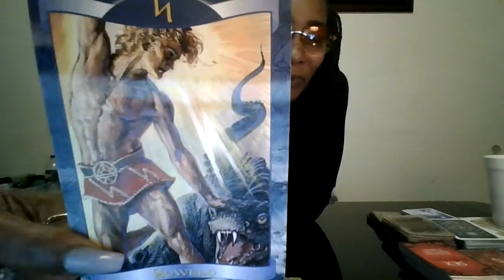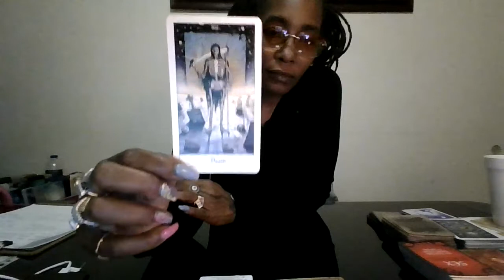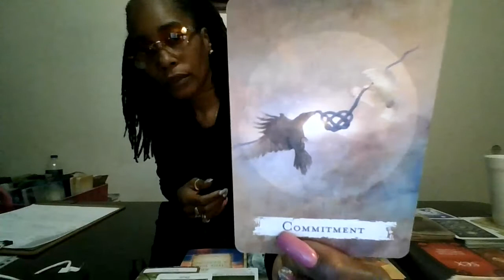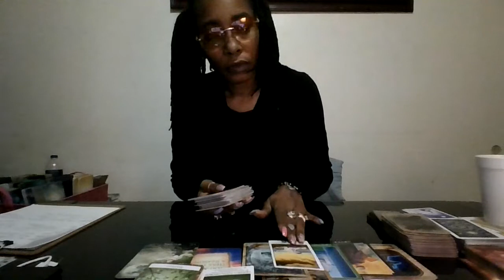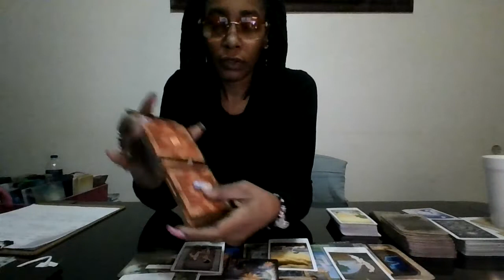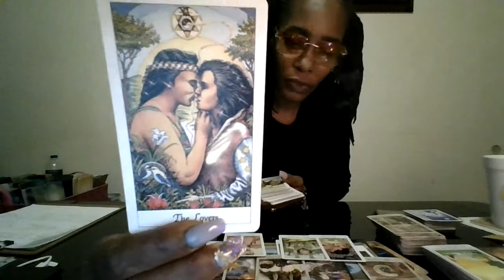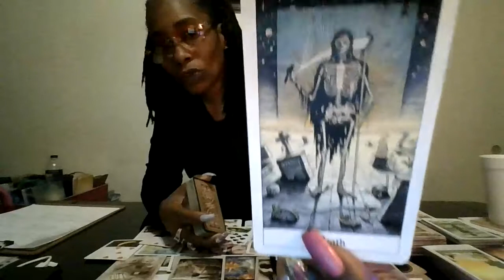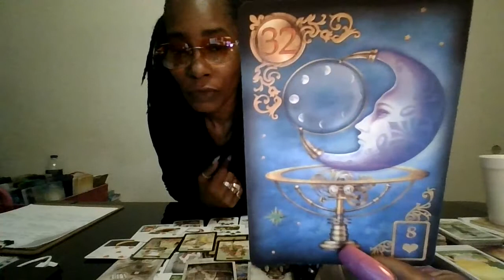PISCES' FEBRUARY 2021~ THE HIGH ROAD TO CHARM SCHOOL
THE 'GOOD BUY' WOES❗🤔😊

EXTRA 💘
To Schedule Private Appointments, Contact➡